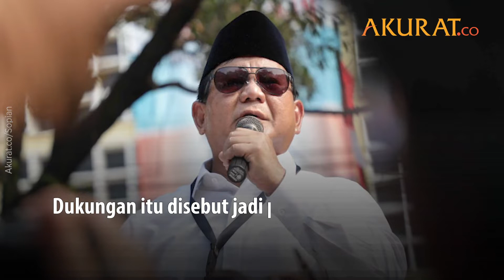Sambut Baik Dukungan Jokowi ke Prabowo, Sufmi Dasco: Jadi Penyemangat Buat Kader Kader Partai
Partai Gerindra sambut baik segala bentuk dukungan Presiden Jokowi kepada Menhan Prabowo Subianto. Disampaikan langsung oleh Ketua Harian Partai Gerindra Sufmi Dasco Ahmad.

Ia mengungkapkan, Jokowi sudah menyatakan bentukdukungan sejak Prabowo meminta izin untuk mencalonkan diri sebagai Calon Presiden (Capres) 2024.

Dukungan itu disebut jadi penyemangat buat kader-kader Partai Gerindra di daerah.

NASKAH: Taufik | FOTO: Sopian, Oktaviani | VIDEO: Oktaviani
VIDEO EDITOR: Taufik | November 2022